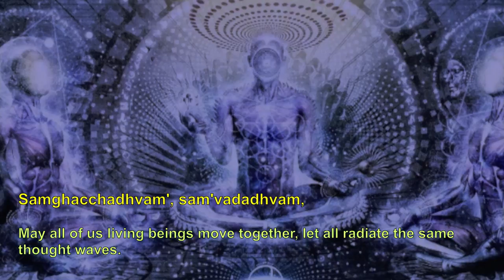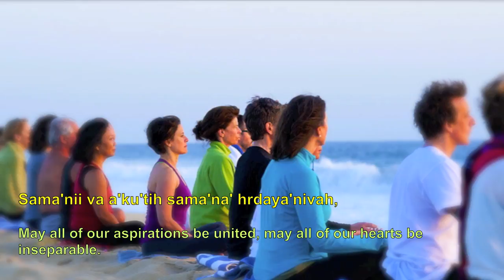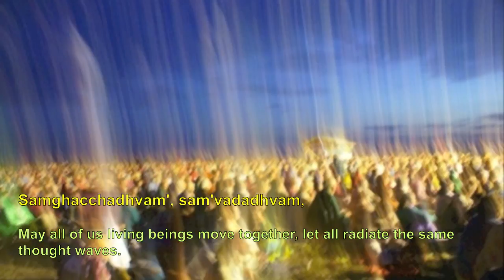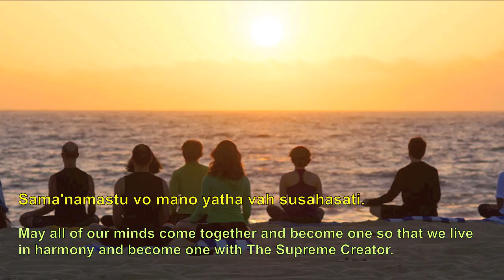Samghachadvam Samghadadhvam - Mantra for social progress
This is a mantra given by the founder of Ananda Marga, Shrii Shrii Anandamurti. This mantra propagates a direction for the collective welfare of our society.